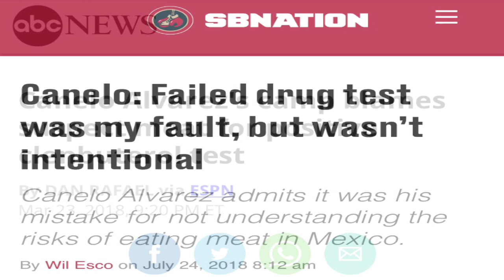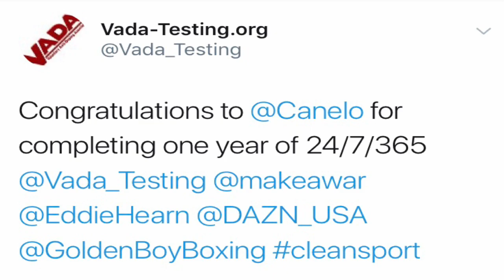Canelo Alvarez is NOT a cheater! VADA proves it!!!